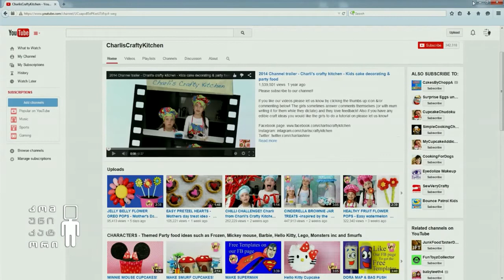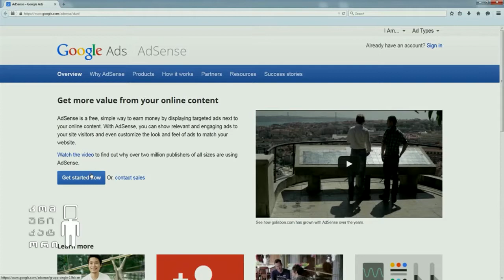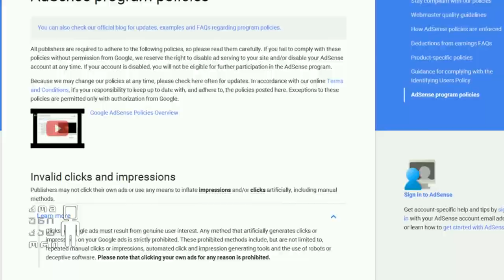ონლაინ ბიზნესი - მარიამ ფირცხალავას სიუჟეტი